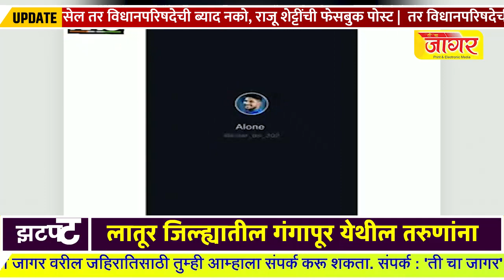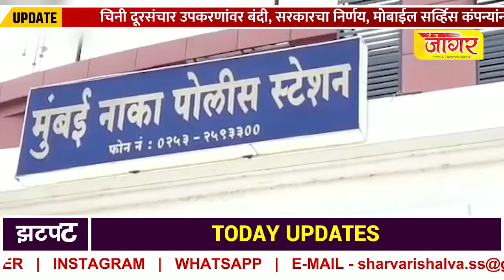महाराष्ट्रातील महत्वाच्या बातम्याचां सुपरफास्ट आढावा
Superfast review of important news in Maharashtra